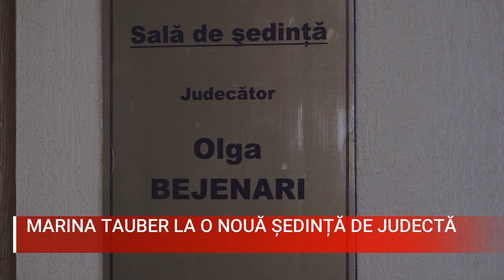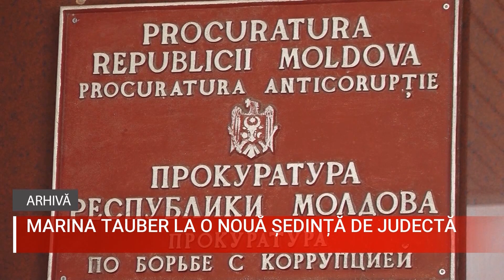MARINA TAUBER LA O NOUĂ ȘEDINȚĂ DE JUDECTĂ